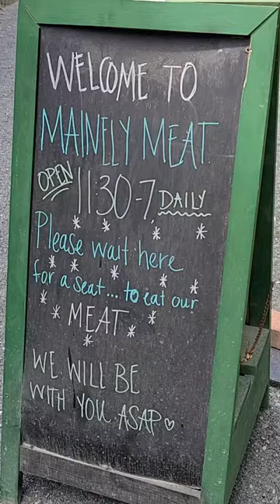Mainely Meat & Atlantic Brewing Company Bar Harbor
Mainely Meat and Atlantic Brewing Company
Bar Harbor Maine

Patrons:
Kia-Belle
Michael Ford
Dylan Pritchard
Bruce Raines

YouTube Members:
Bill Coleman
Derek Stephan
KenoKid
Kia-Belle
Kissy Kat
Ibuprofen Dave
Gamblin Granny
Lance Staab
NES Scratcher
Scott Lungwitz

Cash.App/$TheFrontiersman

WHISKEY SCORING:
98 – 100 – Best Whiskey Ever
90 – 97 – Superb
80 – 89 – Really Good
70 – 79 – Good/Crushable
60 – 69 – A Daily drinker and a good mixer
50 – 59 – Just don’t sip…mix it with stuff
40 – 49 –  I would recommend to pass on this next time
30 – 39 – Simply not good
0 – 29 – This is perhaps one of the worst things ever made